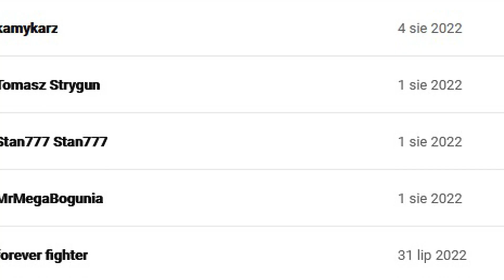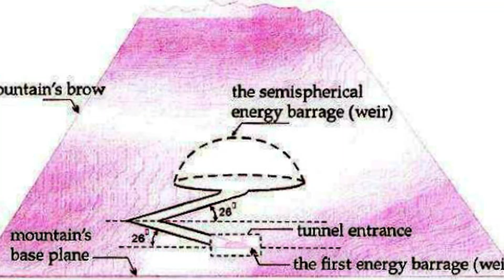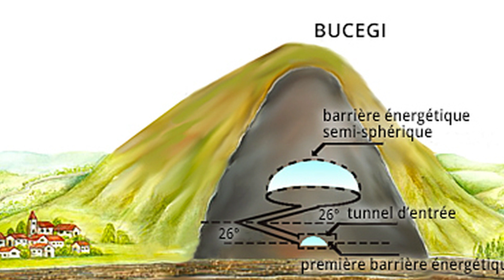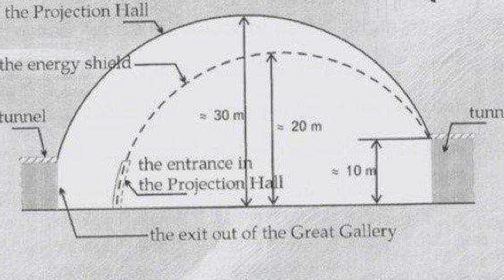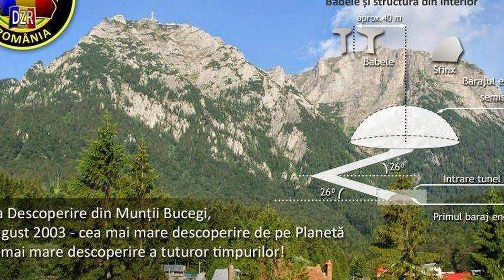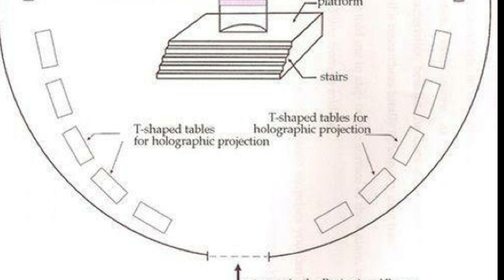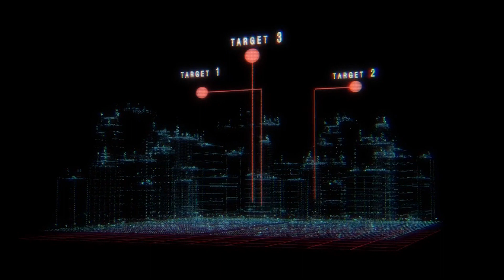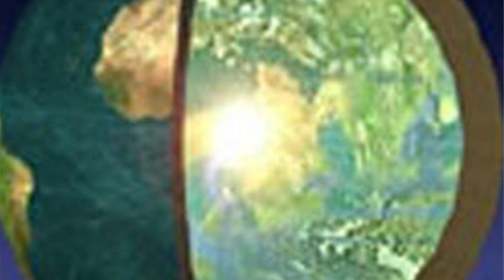Czy rumuńskie góry Bucegi skrywają prawdziwą historię ludzkości? | W Nieznane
Czy wewnątrz gór Bucegi znajduje się podziemna baza skrywają prawdziwą historię Ziemi i rodzaju ludzkiego?

Materiały wykorzystane w filmie nie są moją własnością. Wykorzystano je zgodnie z prawem cytatu.